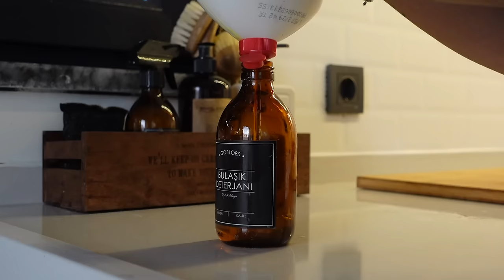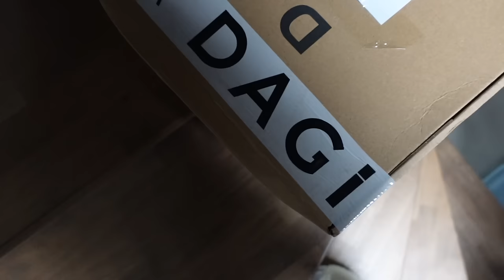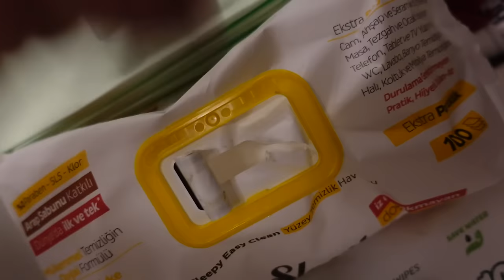BİRLİKTE EVİ TEMİZLEYELİM | MİSAFİR ÖNCESİ DÜZENLEME | EVCİL HAYVAN OLAN EV ZOR MU? | VLOGMAS #11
Vlogmas serimizin 11.videosu temizlik + düzen işe beraberiz. Misafir öncesi evi beraber temizledik, enerjim ve vaktim yettiğince.Umarım keyifle izlersiniz.